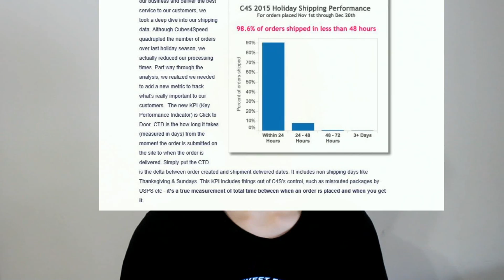Better Video and Sound (NQ&A #66)